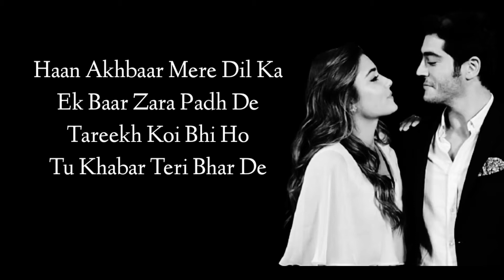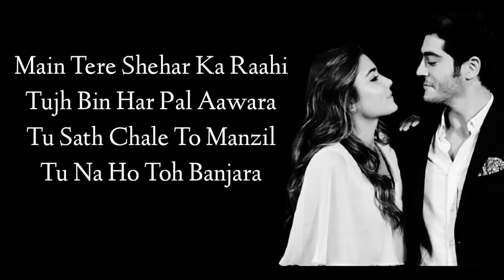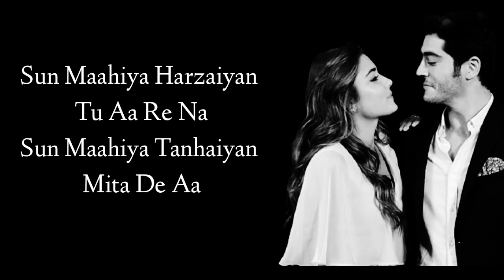Akhbaar (LYRICS) Akhbaar full song,Arko, LyricalMix Entertainment,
Akhbaar Latest Hindi Romantic song by Arko featuring Karan Wahi, Avantika Hundal. The music and lyrics of new song is also given by Arko And Video directed by Chirag Arora.

Song Details:
Song: Akhbaar
Singer: Arko
Lyrics: Arko
Label: Zee Music Company

Akhbaar Lyrics

Akhbaar Mere Dil Ka
Ek Baar Zara Padh De
Tareekh Koi Bhi Ho
Tu Khabar Teri Bhar De

Haan Akhbaar Mere Dil Ka

Ho Shaam Teri Aankhein
Aur Subah Tera Chehra
To Ruswai Hum Saari
Ek Pal Mein Fana Kar De O Oh

Fiza Bhi Tu, Duya Bhi Tu
Meri Gullyon Se Teri Gullyon Tak
Raasta Bhi Tu

Raasta Bhi Tu

Main Tere Shehar Ka Raahi
Tujh Bin Har Pal Aawara
Tu Sath Chale To Manzil
Tu Na Ho Toh Banjara

Haan Dhoondhta Firan Main
Dhoondhta Firan Jo Nain Do Tere
Gadh De Zara Maahi Hashar Mera
Alfazo Mein Tere

Taa Umar Dhuyan Kar De

Raasta Bhi Tu

Raasta Bhi Tu

Sun Maahiya Harzaiyan Tu Aa Re Na
Sun Maahiya Tanhaiyan Mita De Aa